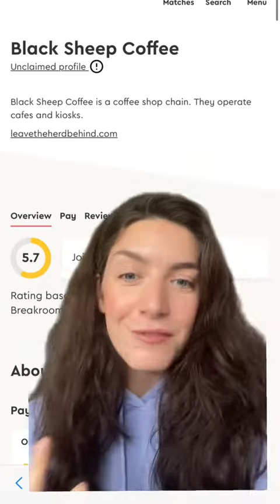Rating what it's like to work at different coffee shops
Check out what it's like to work at different coffee shops.

*Data based on employers with a minimum of 30 Breakroom Quiz responses. Pay data based on those 23+ who've taken the Breakroom Quiz. Data correct as of 21 Feb 24.

Find a better job

About Breakroom

Use @BreakroomHQ to put the power in your hands when looking for a job

Discover what a job is really like before you apply.

The job description usually tells you the basics, but with Breakroom, you can find out what the job is actually like from the people who work there.

If you've got a company in mind, you can get exclusive access to jobs before anyone else by joining our employer waitlist.

We match you with jobs that are better for you. Jobs that are built for you, the job seeker.

Our mission is to turn every frontline job into a good one. To do that we've quizzed over 300,000 people working in industries such as retail, hospitality, logistics and care.